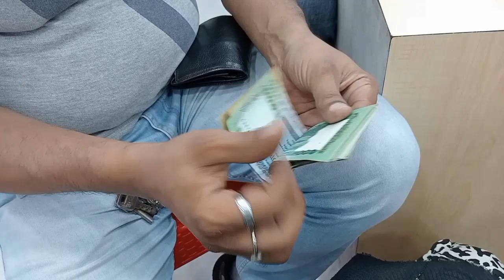B.city থেকে কি কিনলাম?